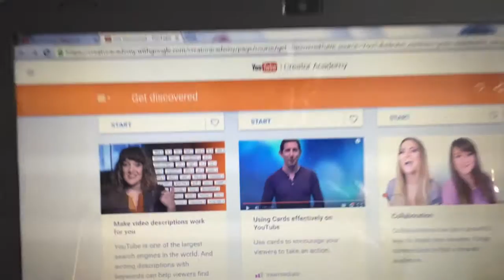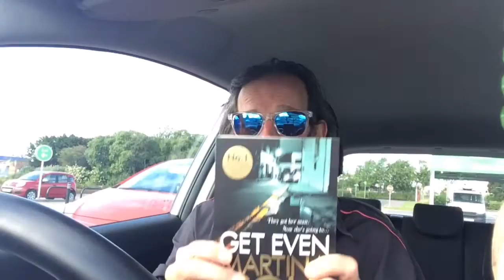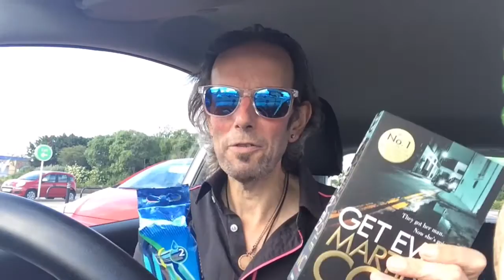Double neck Jag